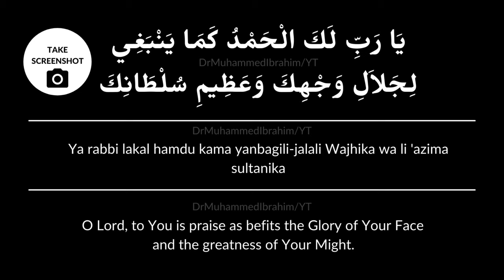Sirf 3 Din Ka Wazifa Poori Zindagi Ka Noor! - Negativity Zindagi Se Khatam Karen | Dr. M. Ibrahim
Have you ever felt stagnant in your life? Like every day feels the same and even though you give your best go at everything you strive towards in life, it still feels incomplete - as if something is holding you down, stopping you from reaching your full potential?

Well, such feelings do come at one or another point in life, and it's a matter of time before it comes knocking in your head.

How can we get our head out of it?

While there are many SO-CALLED methods out there, claiming to provide supernatural abilities which couldn't be farther from the truth...

Dr. Muhammed Ibrahim talked all about restrictions in life and how they can negatively impact a person's sense of wellbeing. He also shared an easy wazifa that can be done in three days, which will enable you to further fulfill your true purpose in life.

Let's walk the journey of life, together!